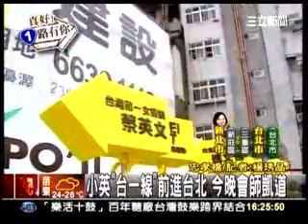20111016 小英 台一線 最終日 民眾牽手前進台北 三立新聞 1625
有個中年爸爸在我們掃街的時候，跟著車子一直跑，他跟我說一句話：「主席，失業真的很難過，請妳一定要幫我們的工作找回來」。這就是真實的人民的聲音，我知道我們聽到了馬­­政府聽不到的民意。從南到北台灣的民眾有一個強烈的意志，就是這三年來他們受夠了。

我們找不到工作。這不只是失業率的高低而已，而是一個人的自我期許和人生中，一個最大的挑戰，這種自我期許的失敗，是一個人最大的挫折和失敗。每個人都有權利要求工作，因­­為這是他的尊嚴、他的權利。

我們都住在台灣，我們每一個人都有權利要求政府替他們做事。台灣是個民主國家，是進步的社會，我們每一個人，國家都有照養的義務，對國家的分配、資源的使用，我們都有一份­­權利。

今天站在這裡的蔡英文，不只是曬得比較黑、身上有瘀青和刮傷，而是一個帶著滿滿的祝福、帶著很多很多的心聲、帶著很多很多的期許，更有決心、願意負擔起更大的責任的蔡英文­­。這11天來大家跟我講的話我都會記在心裡，不只是記得我還會把它看成是我的責任，明年我們一起努力把國家和社會重新恢復生氣。
台一線凱道造勢晚會　蔡英文致詞全文 - 新聞 - 蔡英文‧蘇嘉全 TAIWAN NEXT

在台一線活動感受到大家的熱情，但在我們未來繼續努力的路上，還需要大家更多的支持和協助。小額募款•改變台灣
小額募款-蔡英文‧蘇嘉全 TAIWAN NEXT